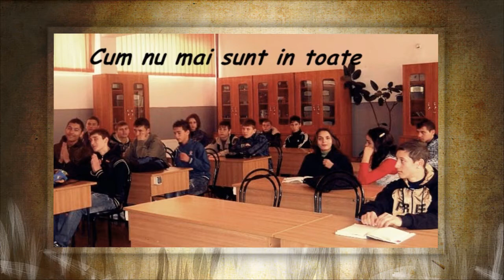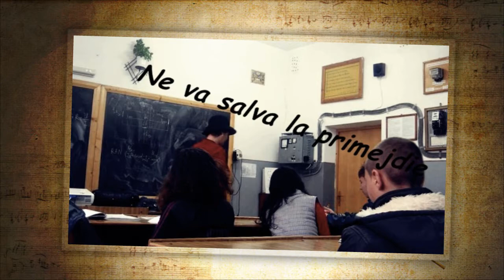Clasa a 9a B Anghel Saligny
Noi :)